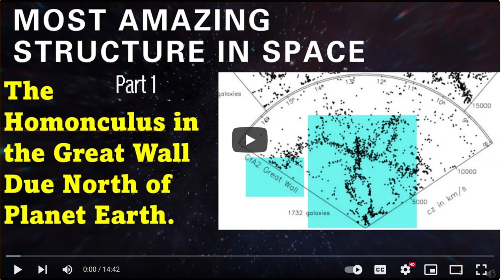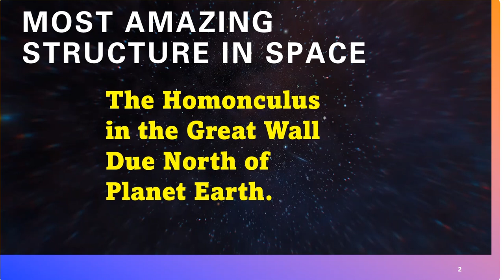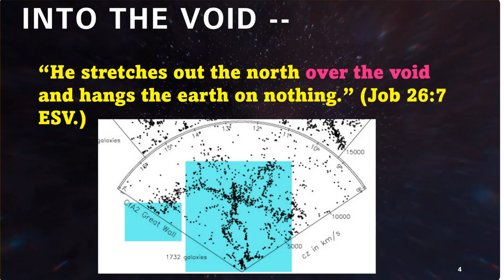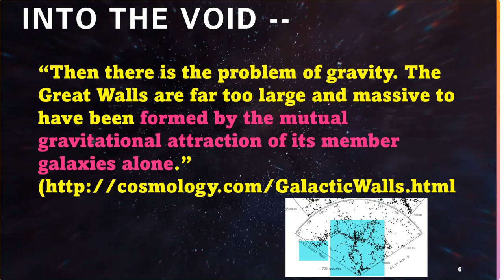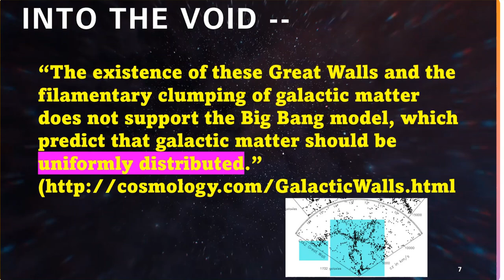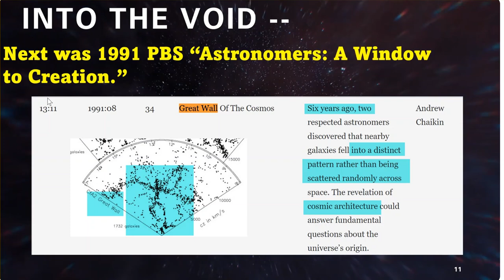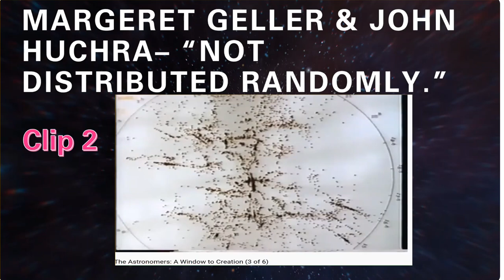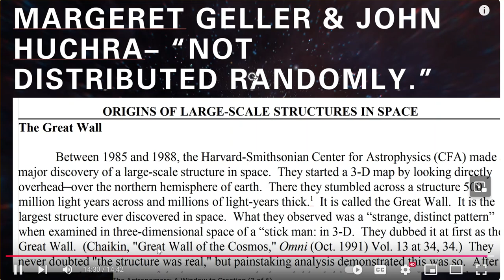The Most Amazing Structure in the Universe -- the Homonculus: Indisputable Proof of Creator Part 1.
This is a reboot of a video from August 28 2022 -- over 4000 subscribers ago who never had a chance to see this until now. Here is the original description that went with the video, part 1.

Learn about the most amazing structure that only a creator could make that sits above the north pole at a very far distance.  It is a series of intertwined hexogons whose 6 pointed sides are spiral galaxies in perfect symmetry with the next hexagon of spiral galaxies, and then this all builds a homonculis -- a small man -- an image of the human form - the largest structure ever found in space. The scientists who discovered it -- Gellner and Huchra -- from Cambridge and Harvard -- both admitted it does not fit the idea of a random object, as it certainly is not random; it is truly a coherent structure, and no accident.  No scientific theory explains them, although at first it might be argued to be like bubbles of foam which form hexagons due to mechanical necessity. But in deep space, the gravity works against that outcome with an object this size. Hence, as of the 1990s, the solution to what caused it was exhausted. All that science could do is note the anomaly and move on.

Nothing more investigates it, but we need to never forget it. And bring it up for generations hereafter as the artwork of God.

The full video that we refer to here is - which has only 14 likes, and the person sharing has only 115 subscribers. Please support his preservation of these old PBS episodes from 1991.

Geller & Huchra "Mapping the Universe: Bubbles," Bubbles, Voids, and Bumps in Time: The New Cosmology (Cambridge Univ. Press, 1991) at 50, 63 states about our subject matter - the Homonculis:

“[G]eometric structures” in this Great Wall are "in almost any slice." It is like "taking a slice through the soapsuds in your kitchen sink.  Make the slice thin compared with the diameter of the typical bubble. The surface of the bubbles─the films of soap─would outline a pattern very much like the one defined by the galaxies.  Other familiar structures like honeycombs and sponges have similar geometries.”  In the Great Wall, the "sheets . . . run all the way across the survey [and] are the surfaces of several adjacent bubbles."

A honey-comb is a nonrandom
structure.  Mathemeticians reveal it is comprised of conjoined hexagons.  H.E. Huntley, The Divine Proportion─A Study in Mathematical Beauty (N.Y.: Dover, 1970) at 118

Honey-bees shape their honeycombs into “three dimensional . . . hexagonal cells” of equal areas so it “stores honey using the least possible amount of beeswax.”  (L. Gonick, "Science Classics," Discover (Oct. 1994) at 80.)

Margaret Geller spoke about the homonculis: “The galaxies aren’t just randomly
Distributed. It is a pattern you can look away and remember. In fact many people describe it as a little man. You can see his torso here and his legs….” (Video entitled PBS' "The Astronomers: A Windows to Creation (3 of 6).

“The problem with these patterns is they are enormous. So the universe now has large irregularities. Much larger than people had expected. And we think we know that early on the universe was verv=2leVUqZ08-Y&feature=youtu.be entitled PBS' "The Astronomers: A Windows to Creation (3 of 6).

“The problem with these patterns is they are enormous. So the universe now has large irregularities. Much larger than people had expected. And we think we know that early on the universe was very smooth.”

Margaret Geller says that the Homonculis has traits like a "honeycombs" (see above) or "bubble foam." Why Bubble Foam?

In ZME Science, in an article on "The hexagon shape in nature and why it shows up so much in nature," where we read:

"In fact, if we move away from the biological world for a moment, we find the exact same rule governing something completely different: bubble foam. Although bubble foam remains notoriously hard to solve mathematically, foam is known to often tend to form hexagonal shapes. In this case, it’s about finding the structure that has the lowest total surface tension (which means least area of soap-film wall), and that shape happens to be the hexagon.”

Hence, Margaret Keller says the homonculis appears like a honeycomb or soap bubbles because in each instance it appears as "hexagons" conioined across the entire homonculis, where a spiral galaxy is at each spoke of each 6 angle-points of a three dimensional hexagon. It is like a rubic's cube in hexagon shape.